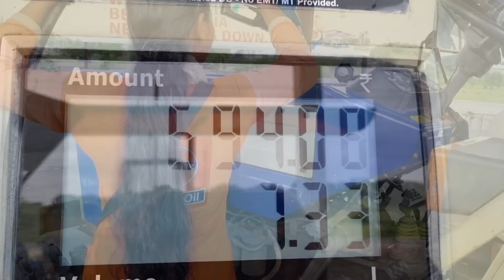Jcb 3dx Eco Xpert Machine Loading Mud In Mahindra YUVO and Swaraj Tractor | Jcb and Tractor Video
About Video:In this video a jcb 3dx backhoe loader machine loading mud in Mahindra yuvo and Swaraj tractors 🚜 😀